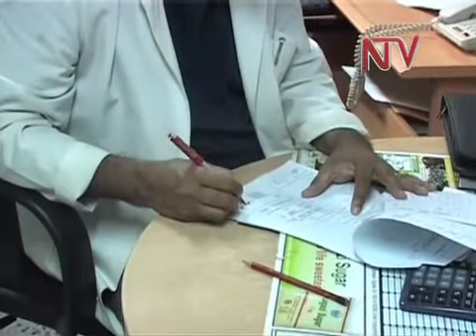KACITA Awards: SMEs urged to invest in Quality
The private sector works against itself when it indulges in the making of sub standard goods and this will always render them un competitive against imports.
The Executive Director Private Sector Foundation Gideon Badagawa asserts that while the KACITA quality awards to be given next month recognize quality and  excellence, strong laws against sub standard goods are what will ensure real value for the consumers.